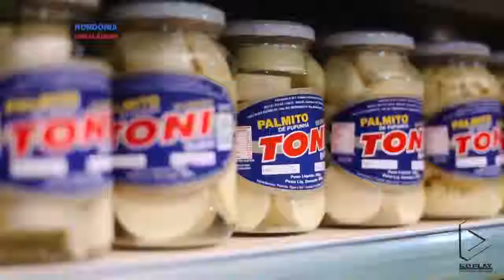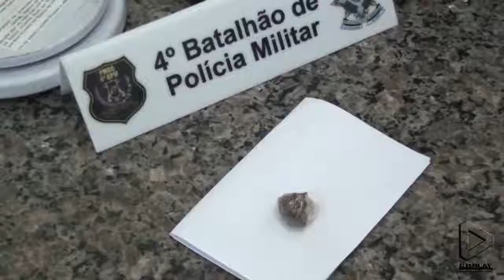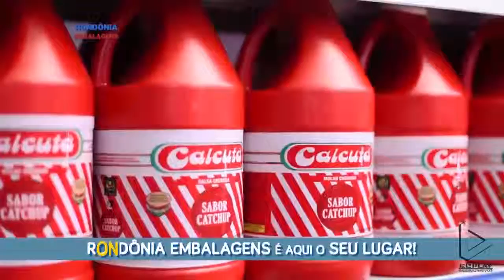PROGRAMA ROPLAY COM JHEFFERSON SANTOS DIA 16 02 2019